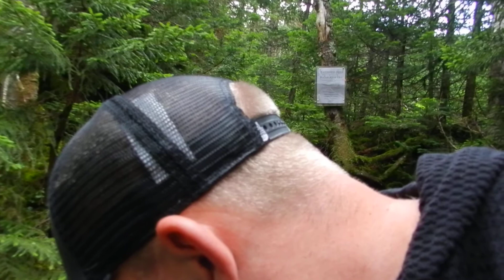Appalachian Trail Hiking Water Stop Old Speck Pond Camp-Ground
My son and I camped here on the Appalachian Trail in Maine and in the morning I grabbed some water at this spot near Old Speck Pond Camp-Ground. This trail is partially within the 9,993-acre Mahoosuc Ecological Reserve, which, like all Maine state Ecological Reserves, is specifically set aside to protect and monitor natural ecosystems. Old Speck Trail is a challenging hike with spectacular views from an open observation tower at the summit. From the parking area, follow the white-blazed Appalachian Trail southbound along Cascade Brook. The trail crosses many streams then ascends the north shoulder, rising out of the woods and offering frequent views of the Notch. The summit and tower are reached by a 0.3-mile spur reached at approximately 3.5 miles from the trailhead. Grafton Notch State Park is a premier recreational destination off of ME-26 in Newry. The park lies amidst some of Maine's most spectacular mountains, the Mahoosuc Mountain Range, and offers rugged terrain for back-country hikers including close to 5 miles of the Appalachian Trail. Hiking up the steep summit trails rewards hikers with spectacular views, particularly on Old Speck Mountain which at 4,180 feet is Maine's third tallest mountain.